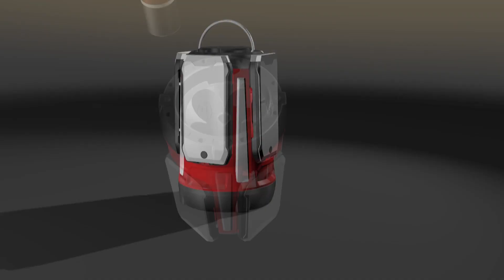Top Best Animation Production House in Delhi NCR || +91 9871556009, 3D Animation services (2)